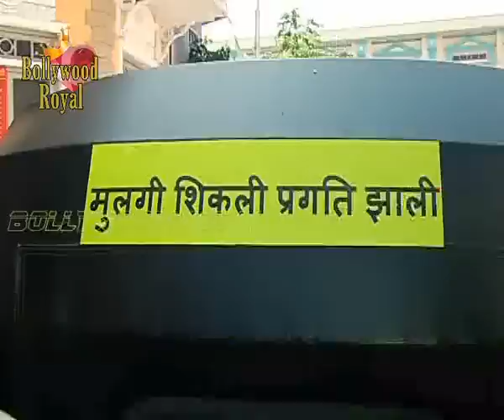On locatin of TV Serial 'Madhubala' new character in madhubala of madhu 2